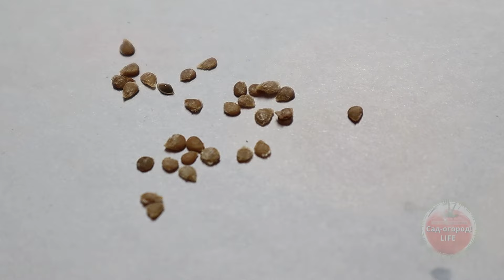Все что вам говорят - вранье! После этого теперь никогда не буду замачивать семена перца и томатов!